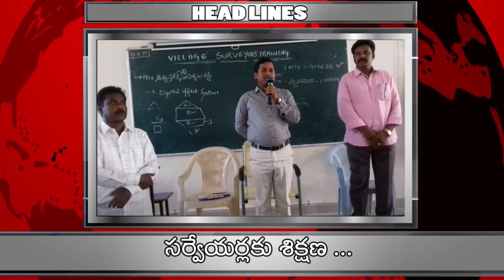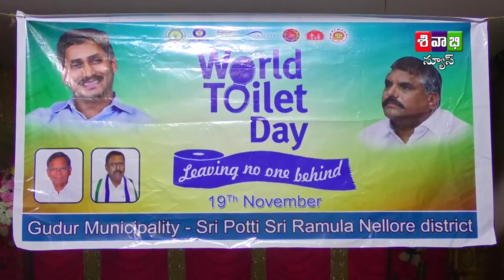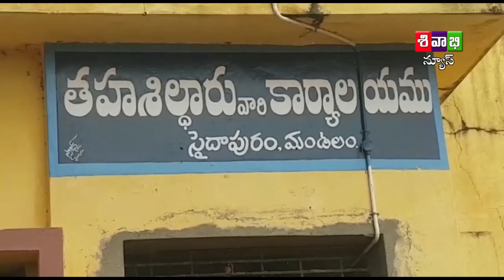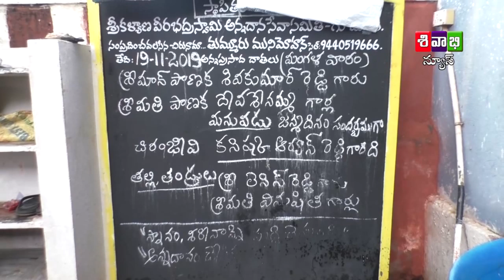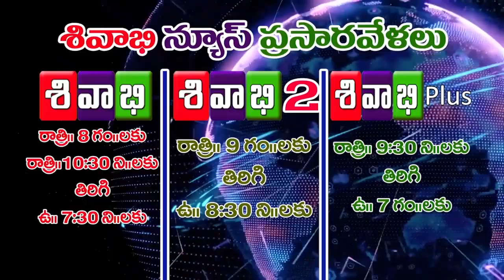SIVABHI NEWS AS ON 19 NOVEMBER 2019